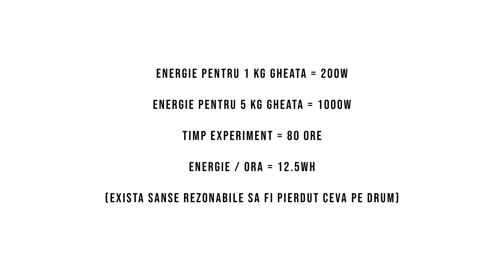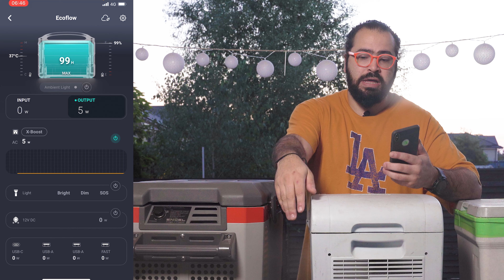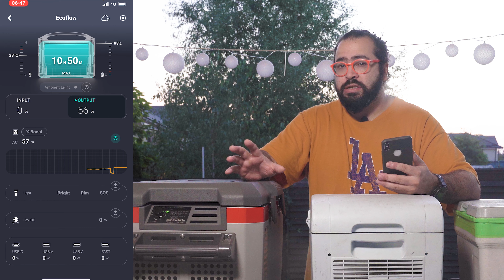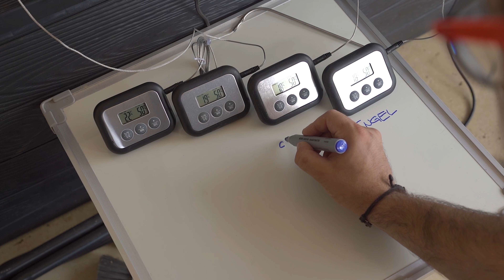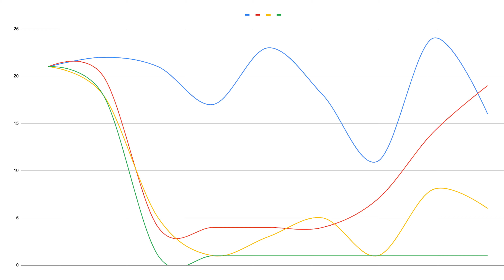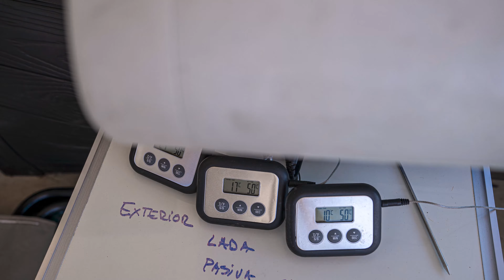🧊 Frigider vs Lada Electrica vs Lada Pasiva 🧊 Ce folosim la camping si care-s avantajele fiecaruia?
Am testat toate trei variantele de racit berea si mancarea in camping. Trei zile de teste cu termometre, consumuri si concluzii.